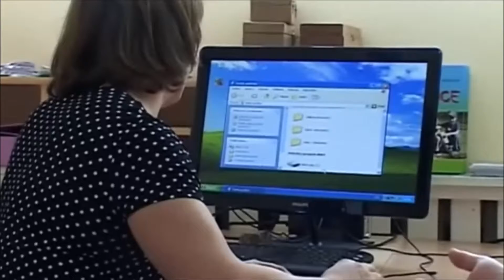HANA BLÁHOVÁ - Očkování a důsledky